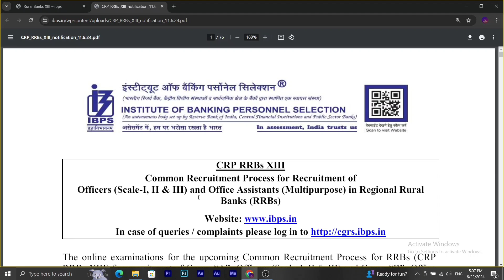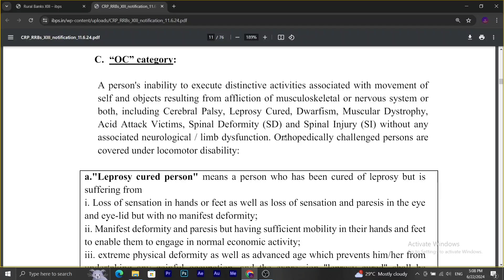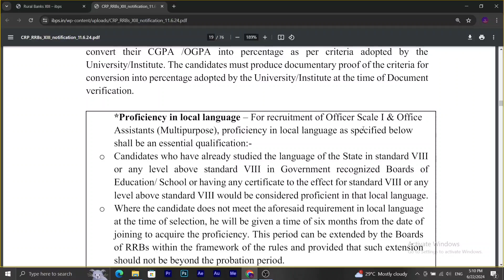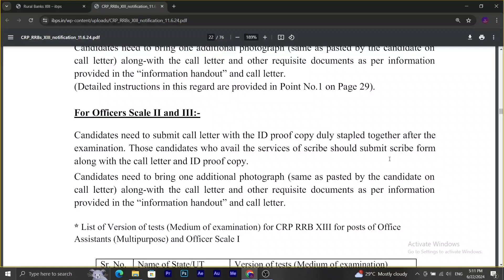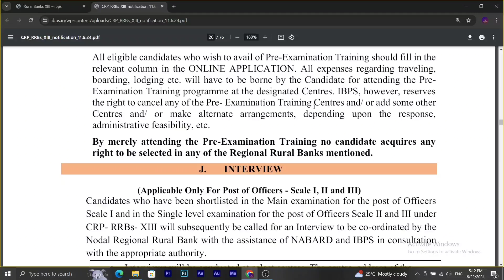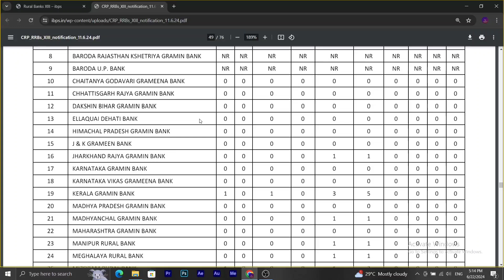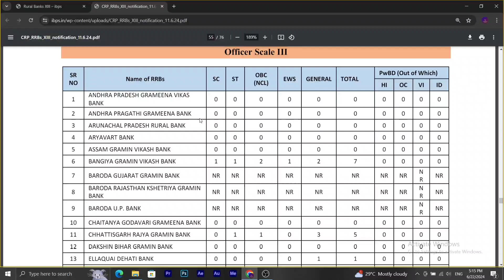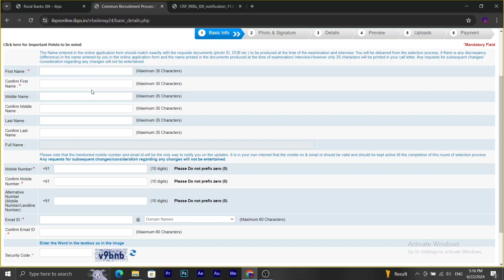IBPS Recruitment 2024 | Officer | Office Assistant | 4000+ vacancies | Complete details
This video is about IBPS Recruitment 2024 for the post of Officers Scale I, II & III and Office Assistant. complete details about application procedure along with other basic criteria are also discussed with official notification. for more videos subscribe LEARNERS FORUM.